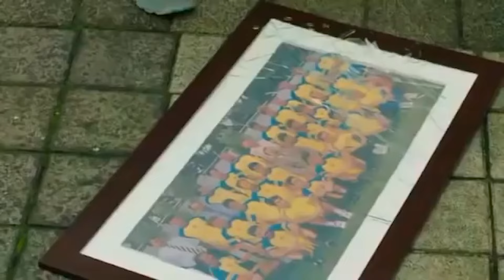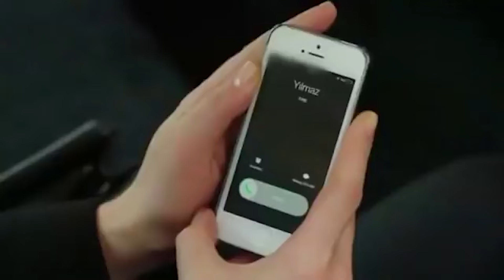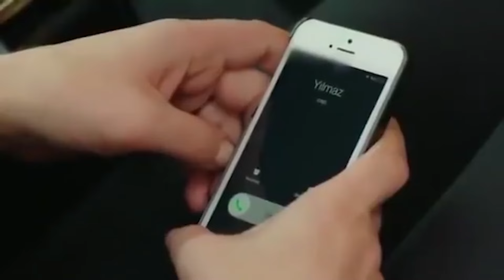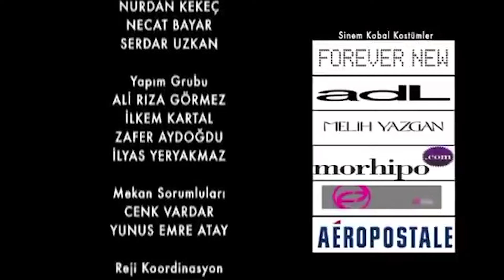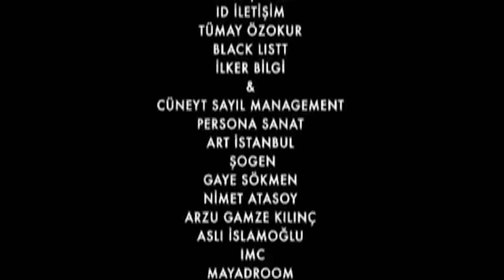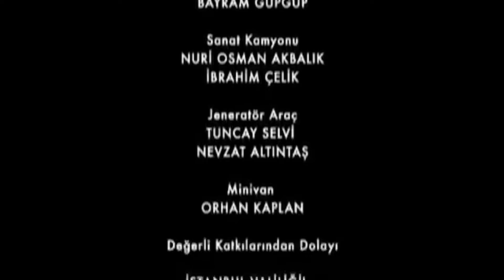Asuntos Del Corazón Capitulo 10 | Subtítulos En Español | Gönül İşleri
Serie turca Asuntos del Corazón con subtítulos en español

La serie, que traerá a la pantalla a las tres hermanas que se quedan solas consigo mismas y con su padre ante la repentina partida de su madre, contará sus historias entrelazadas con la vida y el amor. En la historia de la hermana mayor Servet, que trabaja en una empresa que organiza bodas, Saadet, que nunca ha tenido suerte en el amor, y Sevda, la más joven, la más salvaje, la más soñadora de la casa, y sus padres, toda mujer encontrará su propia búsqueda.

Fundición:
Sinem Kobal : Sevda
Selma Ergeç : Saadet
Bennu Yıldırımlar : Servet
Timuçin Esen : Yılmaz
Can Yaman : Bedir
Fırat Çelik : Asrın
Sezai Aydın : Muzaffer
Pamir Pekin : Komiser Kemal
Kaan Yılmaz : Tibet
Nihan Büyükağaç : Alev
Gonca Vuslateri : Kader